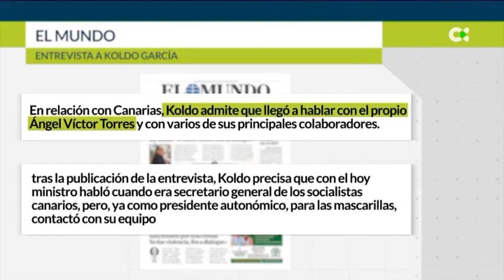Ángel Víctor Torres tendrá que declarar en la comisión del Senado sobre el caso Koldo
El Partido Popular llamará a declarar al ministro de Política Territorial y Memoria Democrática, Ángel Víctor Torres, en la comisión de investigación del Senado. Lo hará por los contactos que mantuvo en el caso Koldo, sobre el supuesto cobro de comisiones ilegales en la compra de mascarillas.

Declaraciones: Alberto Núñez Feijóo, presidente del PP /  Ángel Víctor Torres, ministro de Política Territorial y Memoria Democrática / Íñigo Errejón, portavoz de Sumar en el Congreso / Pepa Millán|, portavoz de VOX en el Congreso.

Informa: Javier Espinar / Javier González.